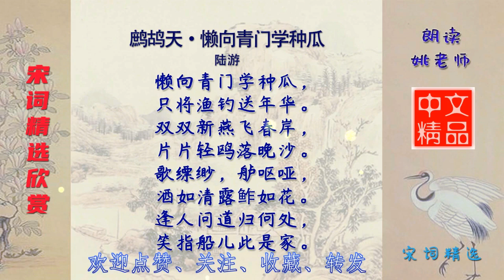鹧鸪天·懒向青门学种瓜 宋代 陆游